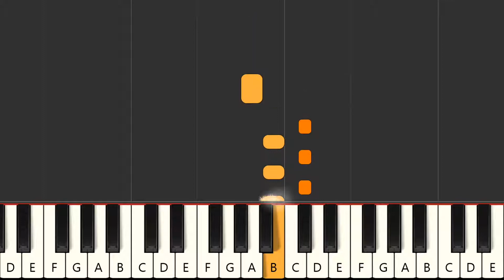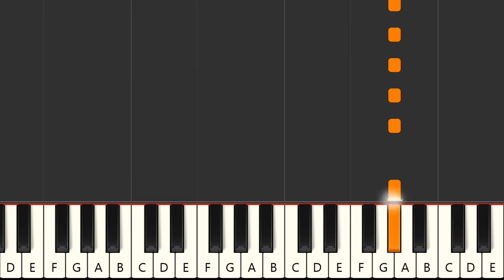abcdefu [Explicit] - Gayle (PRO MIDI Karaoke INSTRUMENTAL VERSION)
With a MIDI FILE (.mid or .kar), you'll be able to :
- Change sounds
FRANCAIS
Le format MIDI vous permet entre autres de :
ESPANOL
Qué más ? :
- Produce tu propia pista de acompañamiento
- Cambiar sonidos

DEUTSCH
*MIDI-Produktionauf Anfrage